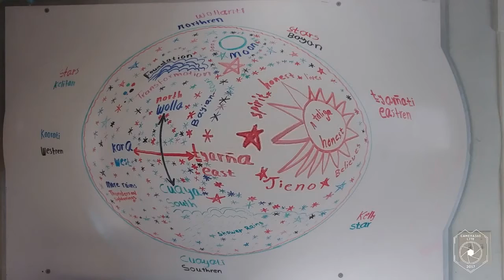Thomas Alhadi Kelitan Whottii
My Memory and Where I am From